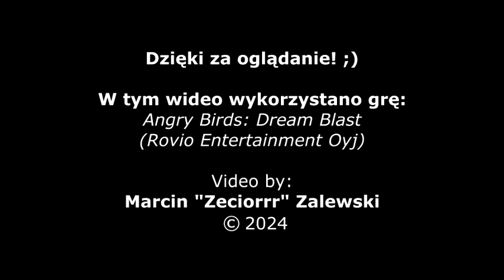[ANDROID] Angry Birds: Dream Blast -- Gameplay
PL: "Angry Birds: Dream Blast" to gra logiczna zrealizowana przez fińską firmę Rovio wydana na mobilne systemy iOS i Android w 2019 roku. Nasza rozgrywka w tej grze toczy się na planszach wypełnionych kolorowymi bańkami powietrza. Zabawa polega na przebijaniu znajdujących się obok siebie kulek o tych samych barwach (co najmniej dwóch) i w ten sposób robimy miejsce dla kolejnych, spadających z góry zgodnie z prawami fizyki. Choć rozgrywka nie należy do trudnych, to sprawę komplikuje fakt, że w każdym rozgrywanym poziomie dysponujemy ograniczoną liczbą ruchów.

ENG: "Angry Birds: Dream Blast" is a puzzle game developed by the Finnish company Rovio, released for mobile iOS and Android systems in 2019. Our gameplay in this game takes place on boards filled with colorful air bubbles. The game involves knocking over balls of the same colors next to each other (at least two) and thus making room for the next ones to fall from above according to the laws of physics. Although the gameplay is not difficult, the matter is complicated by the fact that in each level we have a limited number of moves.

DE: "Angry Birds: Dream Blast" ist ein von der finnischen Firma Rovio entwickeltes Puzzlespiel, das 2019 für mobile iOS- und Android-Systeme veröffentlicht wurde. Unser Gameplay in diesem Spiel findet auf Brettern statt, die mit bunten Luftblasen gefüllt sind. Bei dem Spiel geht es darum, Kugeln gleicher Farbe nebeneinander (mindestens zwei) umzustoßen und so Platz für die nächsten zu schaffen, die nach den Gesetzen der Physik von oben herabfallen können. Obwohl das Gameplay nicht schwierig ist, wird die Sache dadurch erschwert, dass wir in jedem Level eine begrenzte Anzahl an Zügen haben.